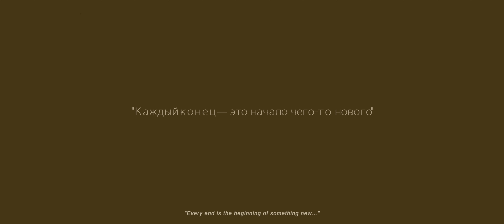PATRIARKH - WIERSZALIN III (feat. A. Strug & M. Maleńczuk) (Official Video) | Napalm Records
New Patriarkh Album "PROPHET ILJA / ПРОРОК ИЛИЯ" out on January 3rd, 2025!

music & lyrics by Patriarkh
produced by Варфоломей
directed & video by Hiatsyntos

PATRIARKH on the new single “ВЕРШАЛИН III”:
“‘WIERSZALIN III’ is the first single that announces our new release PROROK ILJA (Lat.) and it probably best reflects the diversity and musical multidimensionality of this album. Just as the titular Prophet Ilja built New Jerusalem in Podlasie, we are building our new identity and showing our new musical face. Listen and share your impressions…“